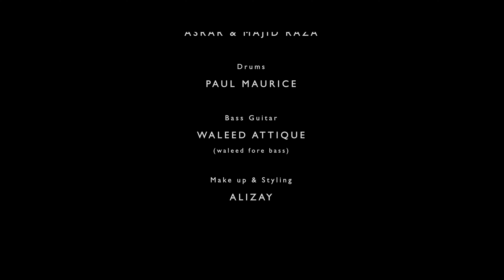Nijaat | Asrar | Official Video 2022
نجات ہے یہ نام علی
سلام ہے سلام علی
میں آخری فقیر ہوں
ہے آخری کلام علی

وہ سوچ میں خیال میں
وہ حسنِ بیمثال میں
جمال میں کمال میں
وہ رقص میں دھمال میں

جواب میں سوال میں
وہ روزوشب کی چال میں
فلک فلک ہلال میں
وہ سُر میں ہے وہ تال میں

علی ابتدا ،علی انتہا، ہے علی بقائے دوام بھی

سحر علی ہے شام علی
علی ولی امام علی
المعز و الملک
خدا کا ایک نام علی

             اسرار

Drums : Paul Maurice
Bass : Waleed Atique

Director and Cinematographer: Imran Javed
Producer: Khurram Rana
Edit and : Kachi Taaki Films
special thanks : Najam Qadeer
Post : Vishal
Lights and Gear: Light and Grip
Production House: Kachi Taaki Films